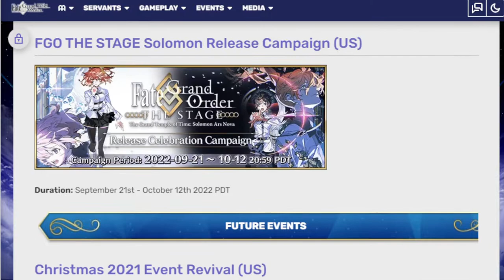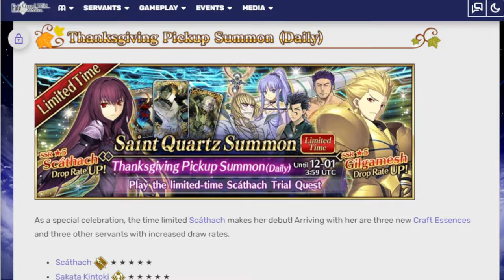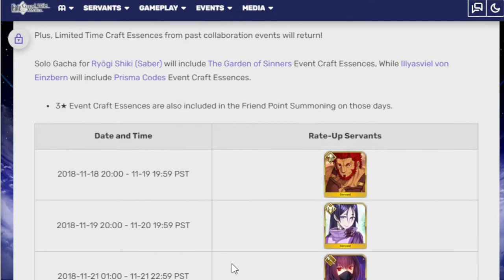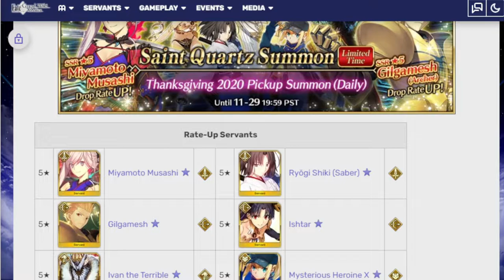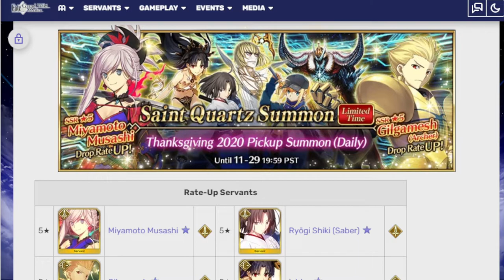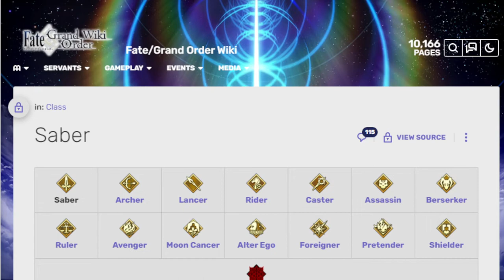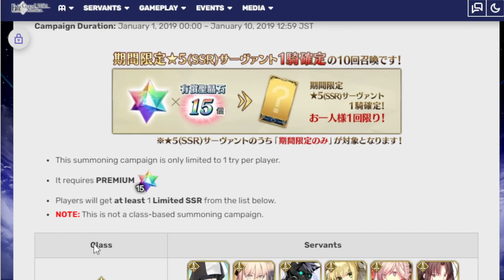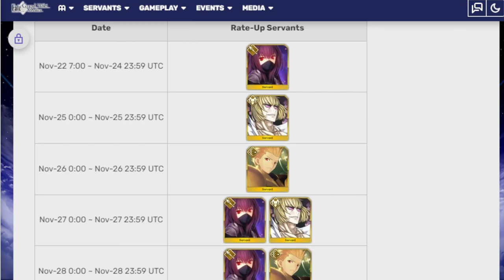Trying to Guess who will be on the Thanksgiving banner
I'm tired